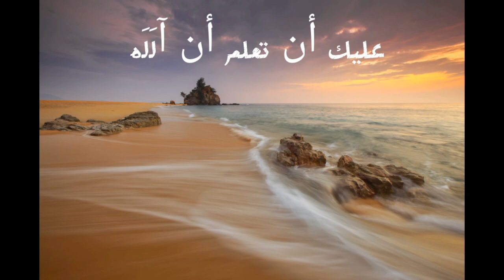لا إله إلا الله ♥